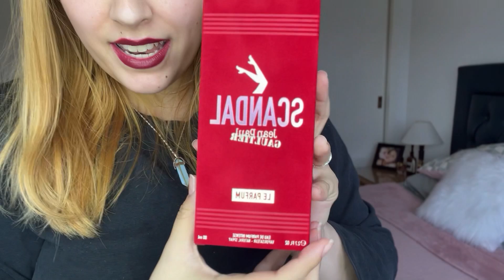UNBOXING DEL SCANDAL LE PARFUM, LANZAMIENTO EN ARGENTINA!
Buenas como están? Bienvenidos a mi canal!

En este video les voy a hacer un haul hermoso!

SE TRATA DEL NUEVO SCANDAL LE PARFUM, JPG

Que tengan un HERMOSO día, Lxs quiero!